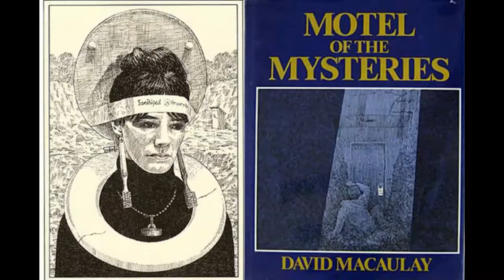Knife-Wielding Spider God Mural - Plastic Plesiosaur Podcast Episode 1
Miles and Trey discuss a new archaeological discovery: a knife-wielding spider god!